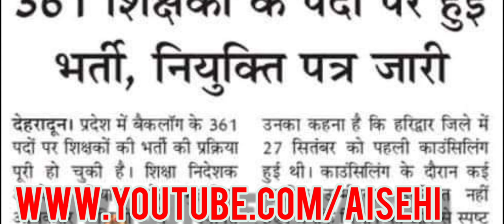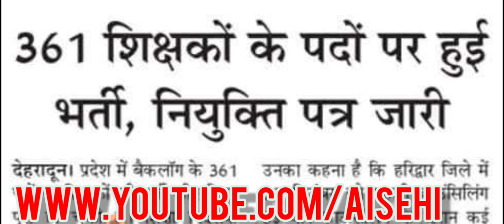बैकलॉग की भर्ती प्रकिया पूरी अब उमीद टिकी रेगुलर भर्ती पर।उत्तराखंड प्राथमिक विद्यालय शिक्षक भर्ती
प्राथमिक विद्यालय शिक्षक भर्ती में एक और केस पहुंचा कोर्ट। uttarakhand PRT BHARTI

Uttarakhand
Uttarakhand prt
dled bharti
Pahadi Naukari
पहाड़ी नौकरी
सरकारी नौकरी